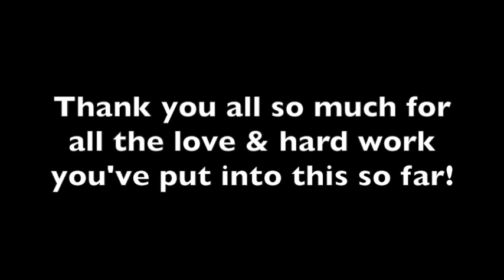Kasim Sulton on Facing Addiction Anthem for Hookist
Sulton on Facing Addiction Anthem for Hookist